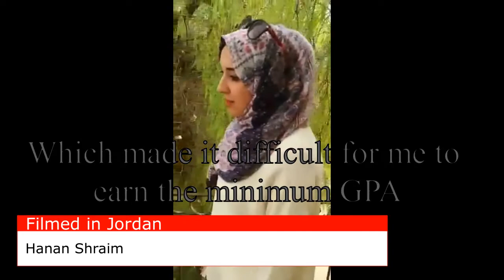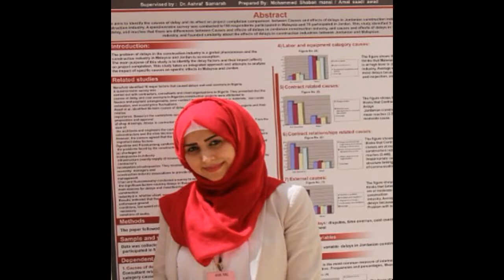Ask her, she's Muslim! - SHE HAS A DREAM!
Hanan Shraim was asked how she accomplished her dream of becoming an Architect, and how she overcame the obstacles and challenges a long the way, starting with the passing of her beloved father at the age of 17.